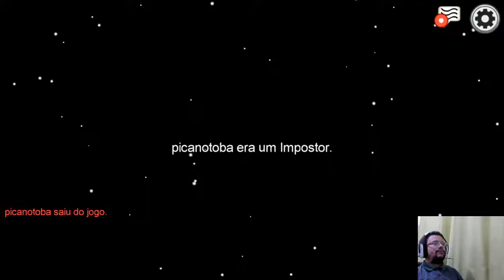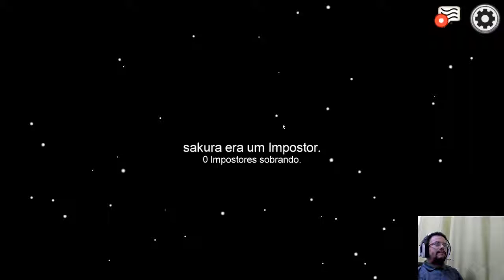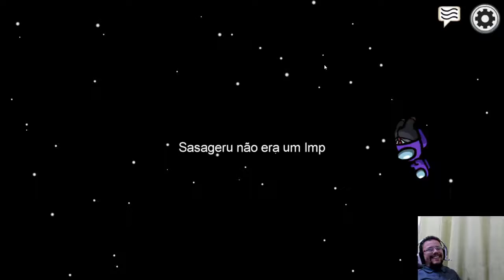Among US, loucademia de polícia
Partida de Amoung US, sasageru, kureberubr, hashirama e turzin.